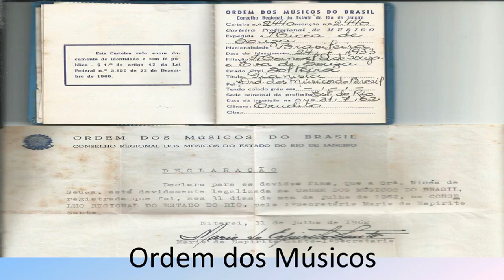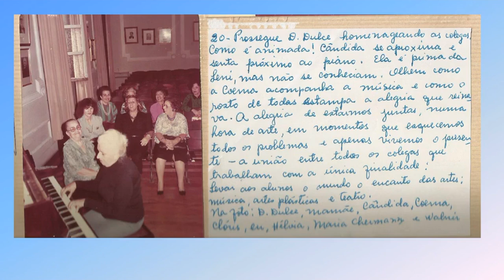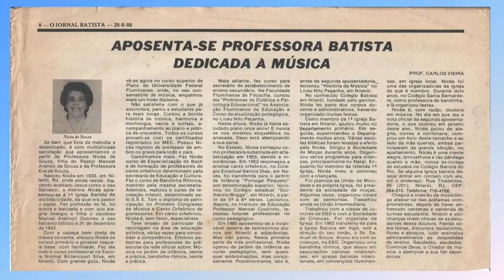Aposentadoria da profª Nicéa de Souza no Liceu Nilo Peçanha e no Instituto Prof. Ismael Coutinho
Parte técnica  @edneiferreira4137